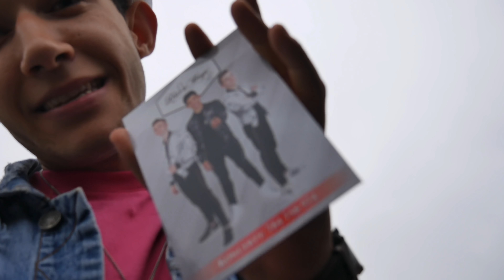ODWIEDZIŁEM DOM EKIPY *WOW*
Gotowi ? Jazdunia!!

MIŁEGO ODBIORU !!

Z POZDROWIENIAMI DLA CAŁEJ EKIPY